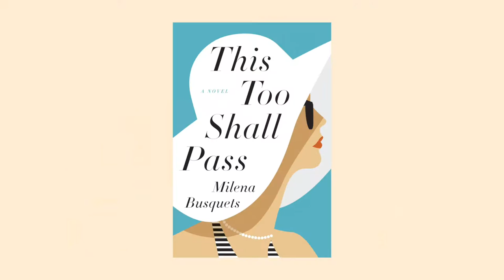Author Milena Busquets sits down with Read It Forward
Read It Forward Abbe Wright chats with author Milena Busquets about her new book THIS TOO SHALL PASS.